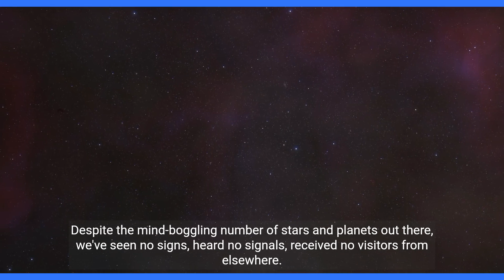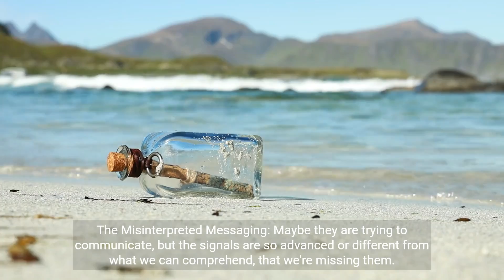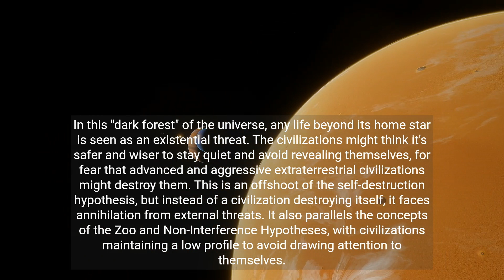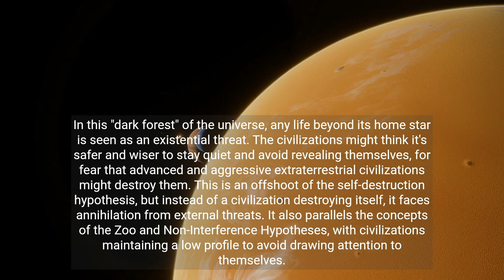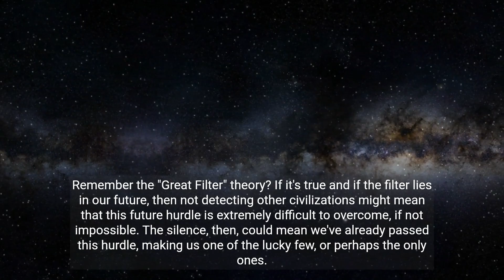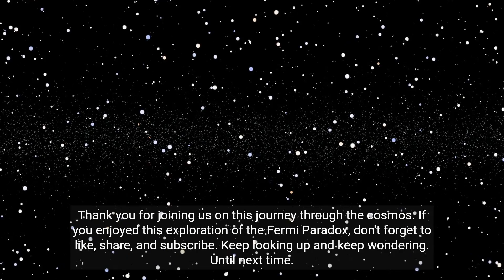The Scariest Theory Why There Are No Aliens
Journey with us into the eerie silence of space as we explore the Fermi Paradox's most terrifying theory: Why haven't we encountered any aliens yet? Strap in for a cosmic mystery that might just chill you to the bone.